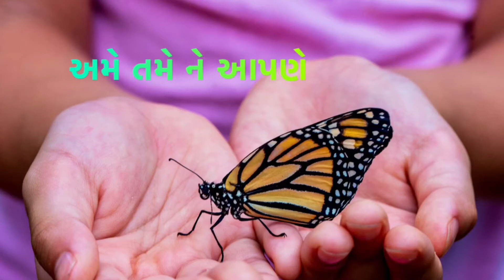Episode 79: First birthday ! 🌈 : Vijay Bhatt